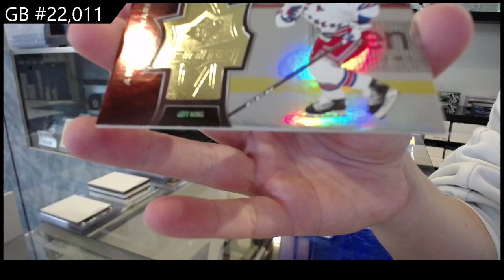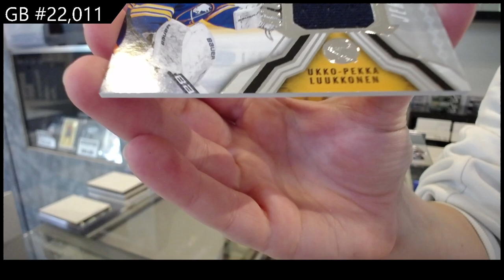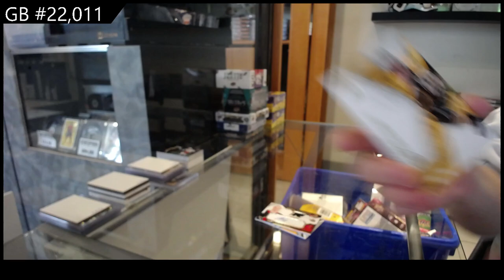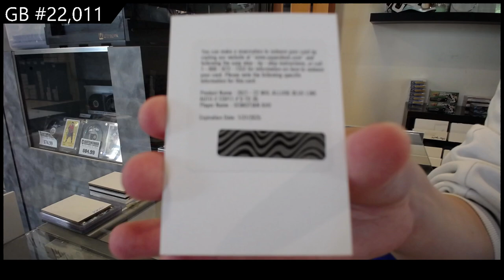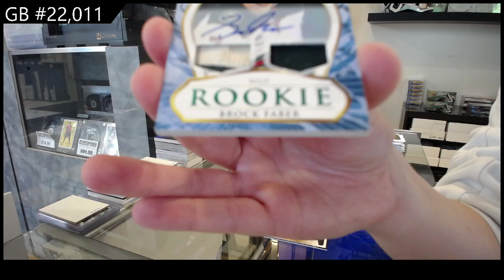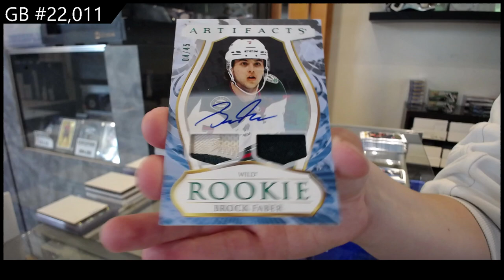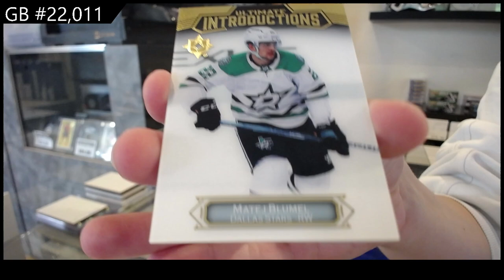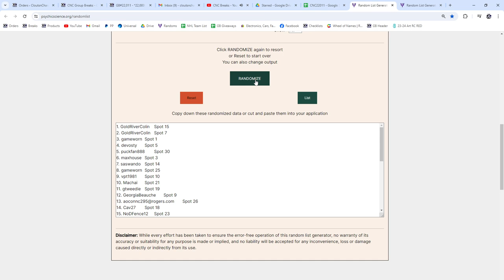Upper Deck 10 Box Hockey Mix Break With Clear Cut & More! - CNC GB #22,011